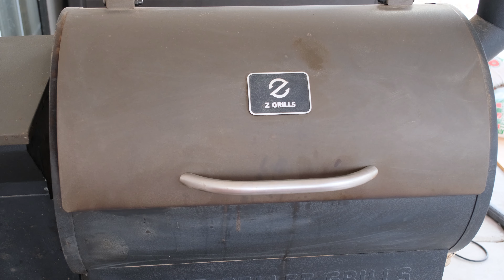Smoked Thin crust BBQ Pizza 4k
Recipe

¾ cup lukewarm water
1 teaspoon active dry yeast
¼ teaspoon white sugar
2 cups all-purpose flour, divided
½ teaspoon salt
(optional 2 tablespoons of seasoning)

Ingredients for pizza

mozzarella
pizza sauce

Come on you know what you want on your pizza.

Directions

Preheat smoker to 180 F

1. Warm water in a bowl. Stir in yeast and sugar. Let stand until yeast forms a creamy foam, 8 minutes.

2. Combine 1.5 cups flour and salt in a large bowl. Pour in yeast mixture; mix well until dough comes together.

3.  Transfer dough to a floured surface and knead until smooth, about 2 minutes. Add remaining 1/2 cup flour if dough is too sticky.

4.  Roll dough into a 12-inch circle. Transfer to a greased pizza pan.

5.  Add toppings.   Start with sauce,  Meat,  cheese, vegetables.

6.  Put pizza pan into smoker.  Let smoke for 1 hour.

7.  Turn smoker up to 400 F  and cook for additional 15mins.  or until pizza looks golden and crispy.

8. Remove pizza and let stand in tray for 10mins

9.  Cut pizza and serve.